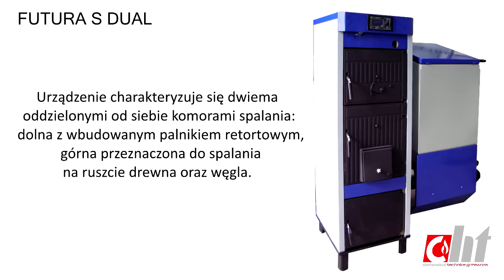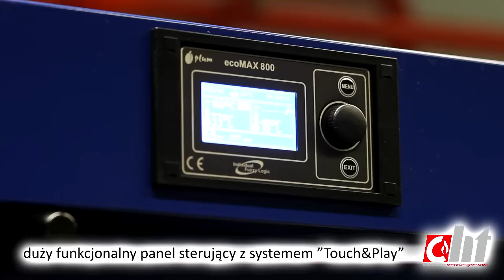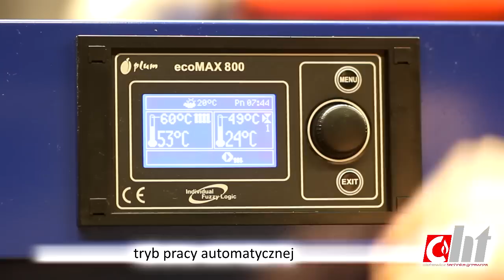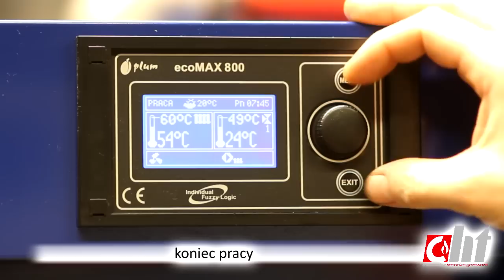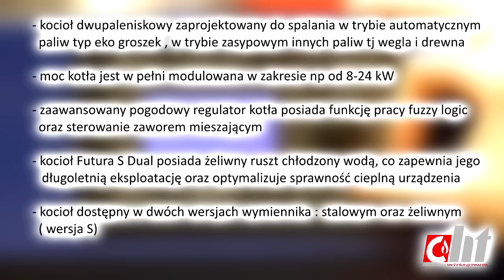Rozpalanie i działanie kotła c.o dwupaleniskowego na eko groszek Futura s dual Funke Cichewicz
Kocioł c.o Futura s dual to żeliwny dwupaleniskowy kocioł grzewczych produkowany przez Cichewicz . Kocioł oferowany również w wersji Krommler w firmie Buderus. Kocioł Futura s dual posiada dwie komory spalania, dolna do spalania eko groszku w trybie automatycznym oraz górna do spalania na ruszcie wodnym kawałków drewna czy wegla klasy Orzech. Kocioł CIchewicz posiada zaawansowaną automatykę pogodową Ecomax 800 oraz 10 letnią gwarancję !
Zapraszamy na - tam kotły sa dostępne 24 h